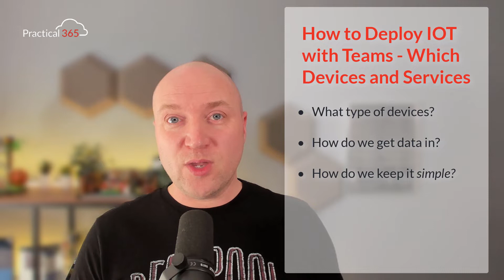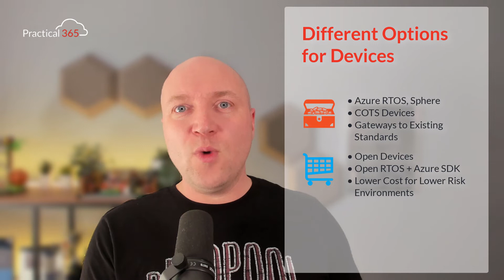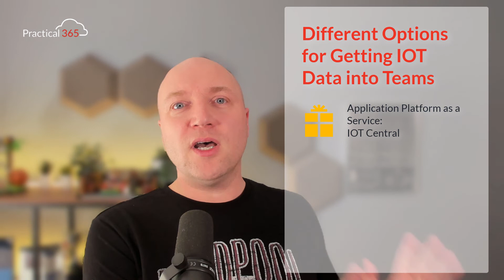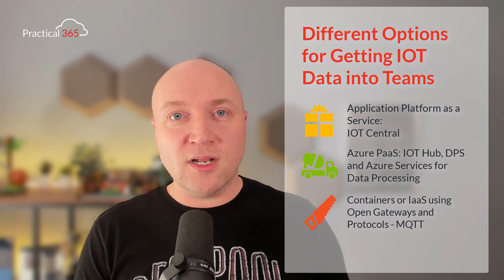IOT Deployment with Teams and Power Platform: Part 2 - How, and what are your options?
In the second of this four-part guide showcasing business process automation examples using IOT deployment with Microsoft Teams, we see HOW you can easily achieve things you might not have thought possible, or at least - straightforward enough to realistically deploy. In part one we explored the WHY. Now we'll explain the key concepts quickly and simply before we actually get IOT up and running in part three.

for more videos and related articles!